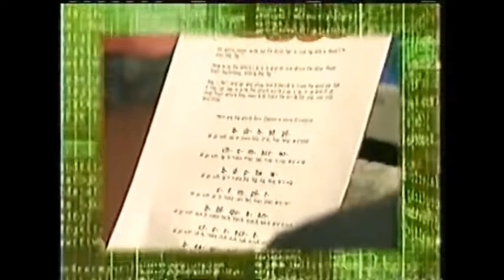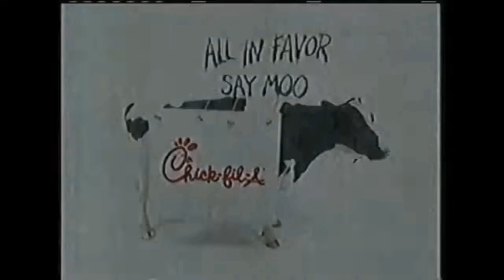Between The Lions Closing & Funding Credits (2005)